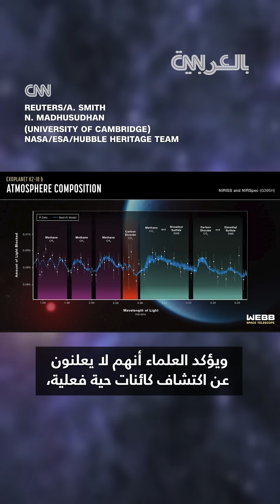اكتشاف تاريخي.. علماء يجدون أقوى دليل لحياة محتملة خارج كوكب الأرض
وجد العلماء ما يقولون إنه أقوى دليل حتى الآن على وجود حياة محتملة خارج الأرض في اكتشاف مهم ومذهل باستخدام تلسكوب جيمس ويب الفضائي.

وقد وجد العلماء نوعين من الغازات يتم إنتاجهما بيولوجيًا على كوكب الأرض فقط عن طريق أشياء مثل الطحالب.

قال العلماء إن البصمة الحيوية المحتملة جاءت من كوكب خارجي كبير يبعد حوالي 124 سنة ضوئية عن الأرض في كوكبة برج الأسد.

رغم أن النتائج واعدة بالفعل، إلا أن العلماء لا يقولون إنه تم العثور على كائنات حية حقيقية، لكنهم يؤكدون أن هناك حاجة إلى مزيد من البحث.